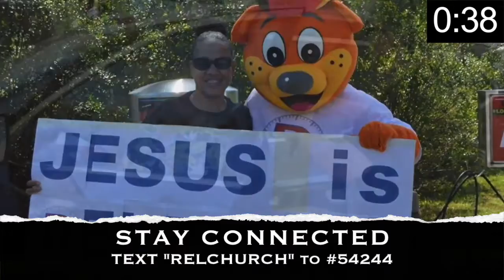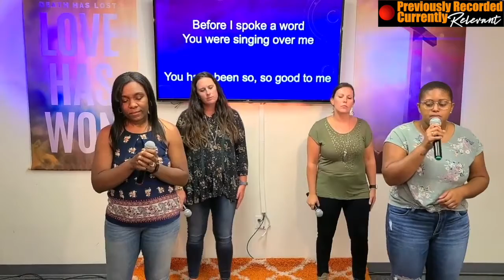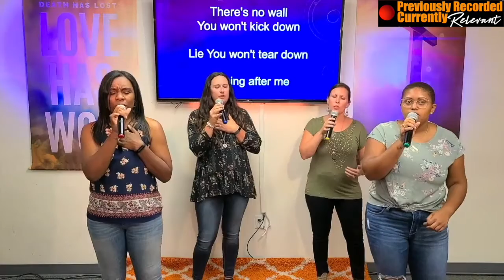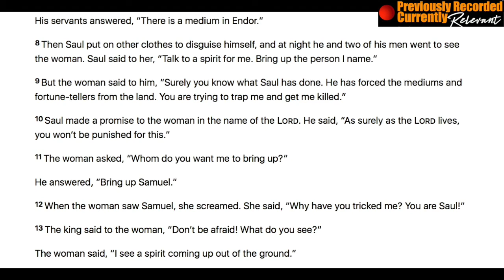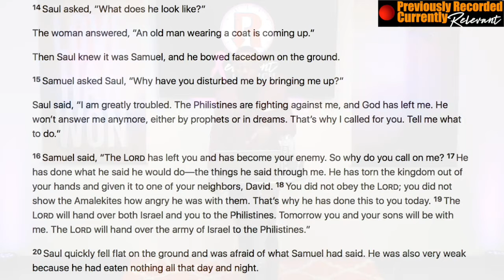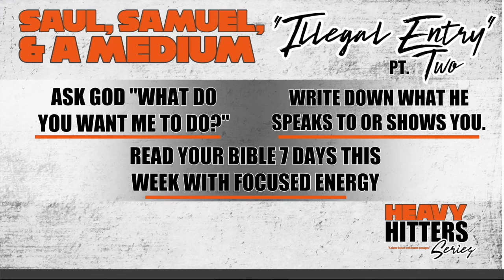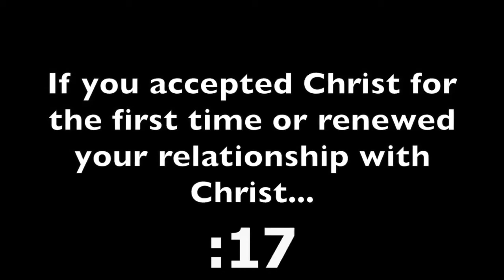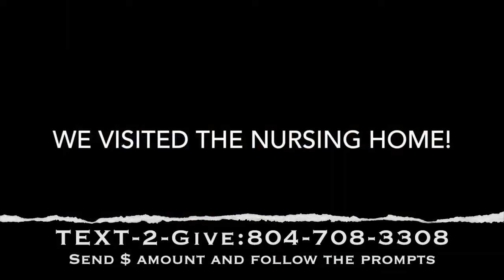10am: Illegal Entry pt 2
Illegal Entry pt 2